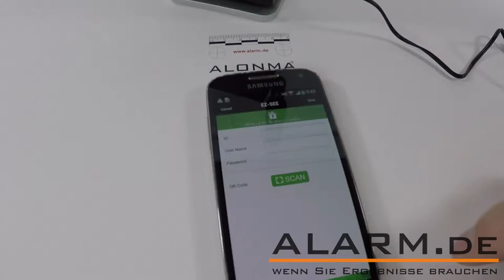Kleine WLAN Überwachungskamera mit Weitwinkel und Nachtsicht / Mini IP Kamera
· WLAN Überwachungskamera mit unsichtbarer Nachtsicht
· Einfacher Zugriff aus der Ferne per Internet via Smartphone, Tablet und PC
· 140° Weitwinkel für mehr Übersicht
· Bewegungserkennung mit Alarmierung aufs Smartphone und Videoaufnahme
· Zeitplangesteuerte Videoaufzeichnung
· Endlosaufzeichnung möglich: älteste Daten werden bei vollem Speicher überschrieben
· HD Videoauflösung: max. 1280 x 720 Pixel
· Nicht glimmende IR-LEDs (940 nm), Nachtsicht für den Nahbereich
· App für iPhone, iPad und Android, Software für Windows PC vorhanden